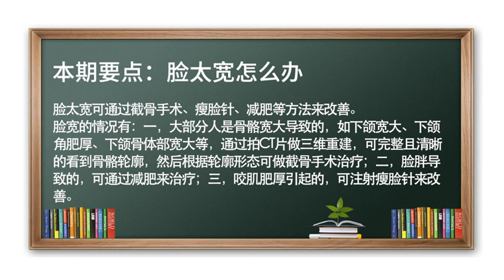脸太宽怎么办 美眉 瘦脸 整形 美容 减肥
脸太宽可通过截骨手术、瘦脸针、减肥等方法来改善。
脸大脸宽不单上镜不好看，在日常生活中，也会显得比较的不够精致，具体的改善方法有以下几种：
1、大部分人脸宽，是由于骨骼的宽大，也就是下颌宽大、下颌角肥厚引起的，也有一部分人的脸宽，是由于下颌骨体部的宽大，通过拍CT片，做三维重建，可以非常完整清晰地看到骨骼的轮廓形态，根据轮廓形态，可以考虑做截骨的手术治疗；
2、如果因为脸太胖，可以通过减肥来治疗；
3、还有一种原因，是咬肌太肥厚，可以注射瘦脸针，达到瘦脸的效果。